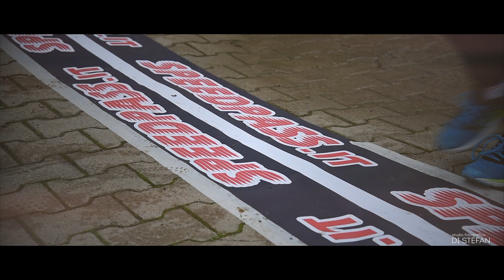Corsa 12 11 2017 Wine Trail Abbazia S Anastasia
Wine Trail, a Castelbuono si corre tra le vigne.
Si è svolto domenica 12 novembre 2017 presso la magnifica tenuta di Abbazia Santa Anastasia a Castelbuono la prima edizione della “Corri Tra le Vigne Wine Trail” valido come Campionato Regionale Acsi Sicilia di Cross, Prova Challenger BioRace Trofeo Pegaso/Per…Correre e Coppa Giovani Acsi Sicilia Occidentale, organizzato dal Gruppo Atletico Polisportivo Castelbuonese con il patrocinio della Abbazia Santa Anastasia, ed il Circuito BioRace  che nasce dall’idea di realizzare qualcosa di nuovo e vincente in una location di grande bellezza naturale.